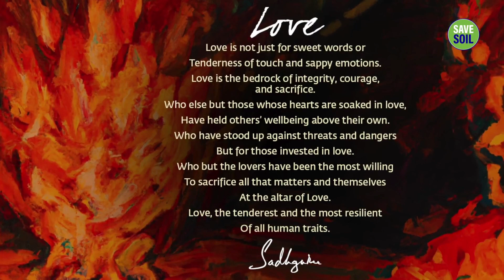Sadhguru: What [To Do] When You Are Confused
FOR FREE!! for free - Make permanently passive income
# Sadhguru

Motivationspeech Sadhguru  When something is important enough, you do it even if the odds are not in your favor. ... If you're going through hell, keep going. ... Our greatest weakness lies.
Official YouTube Channel of Sadhguru: What [To Do] When You Are Confused

with Sadhguru motivationspeech

15 POWERFUL AFFIRMATIONS THAT WILL CHANGE YOUR LIVE

1. I am letting go of the self-beliefs that limit me
2. I am a magnet for positivity and blessings
3. I trust my journey. My story is unfolding
4. I give myself permission to take one step at a time
5. I am brave and resilient enough to face all challenges
6. I wake up each morning more empowered than ever
7. My negative thoughts do not control and define me. I make my own light
8. My energy is sacred and I expel energies that do not serve me
9. I am in control of my actions and reactions
10. I am embracing my inner goddess
11. I choose to live with grace and joy
12. I am majesty and beautiful
13. Everything I need is within me
14. I will find inspiration in the world around me
15. My best efforts will always be more than enough